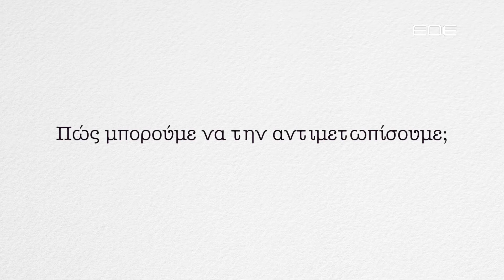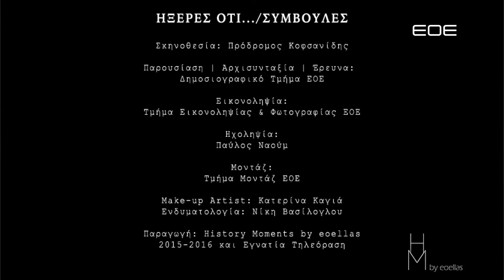ΣΥΜΒΟΥΛΕΣ - ΜΑΡΙΑ ΤΑΡΑΣΟΥΔΗ ΣΥΜΠΕΡΙΦΟΡΙΚΟΣ ΟΠΤΟΜΕΤΡΗΣ ΕΠ.7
Ένα εβδομαδιαίο τηλεοπτικό ραντεβού με όσους αναζητούν συμβουλές για θέματα σχετικά με την υγεία.
Ιατρικές πληροφορίες και συστάσεις για συχνές παθήσεις και ασθένειες από εξειδικευμένους ιατρούς, κάθε μεσημέρι μέσα από την συχνότητα της Εγνατίας τηλεόρασης και κάθε εβδομάδα στο Eoellas Web Tv. Περισσότερα από εδώ